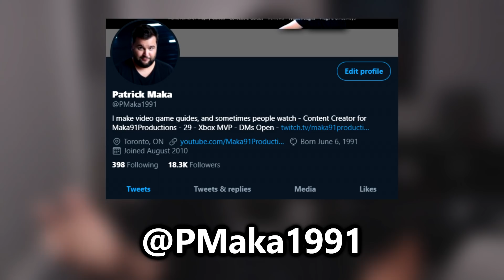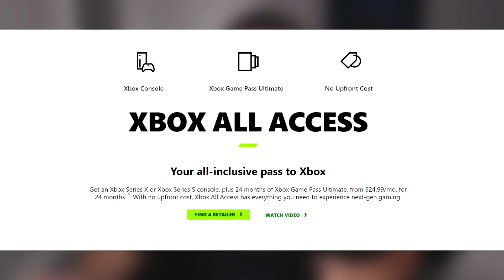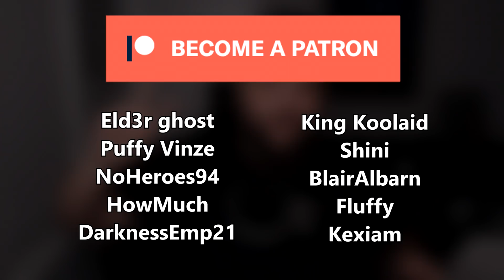Xbox Series X Pre-orders are GOING LIVE - What You Need to Know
LINKS WILL BE UPDATED AS THEY BECOME AVAILABLE.

Locations:

UNITED STATES: 9/22 at 8am PST (11am EST)
Microsoft Store:

Also available at Best Buy, Walmart, Gamestop, Amazon. (LINKS COMING)

CANADA: 9/22 at 8am PST (11am EST)
Microsoft Store:

Also available at Best Buy, Walmart, EB Games, Amazon, and the Source.

UK: 9/22 at 8am BST
Microsoft Store:

Also available at GAME, Amazon, Dixons, Currys PC World, Argos, John Lewis, Smyths Toys, VERY, AO, Tesco, Simply Game, Shopto.

EU, AFRICA, and MIDDLE EAST: 9/22 at 9am CEST
GERMANY Microsoft Store:

Also available at Amazon, MediaMarkt, GameStop, FNAC, Elkjøp/Elgiganten, and other participating retailers.

SOUTH AFRICA Microsoft Store:
Series X: COMING SOON
Series S: COMING SOON

AUSTRALIA: NOW AVAILABLE
Microsoft Store:
Series X (Out of Stock)

Also available at JB Hifi, EB Games, Telstra, and Harvey Norman.

NEW ZEALAND: NOW AVAILABLE
Microsoft Store:

Also available at JB HiFi, EB Games, and Spark.

Additional thanks to: NoblestSteed, Inferno21, ElDylto1612, BulletMastery, Hixooonnn, kautzman11, AH Howesy, ThatNlCKster, and Joshtopher.